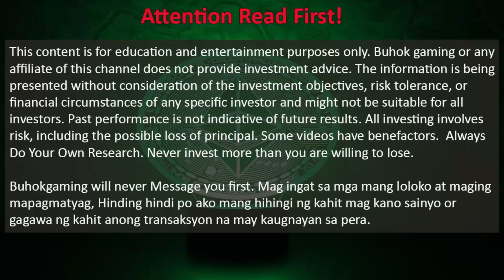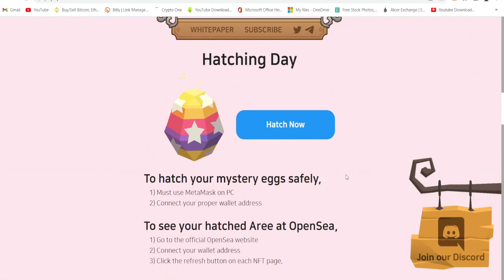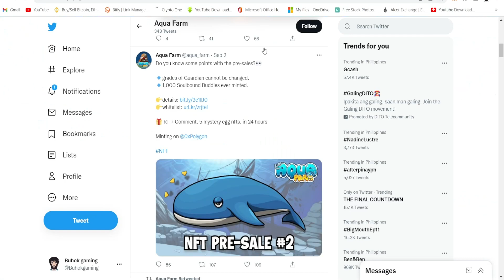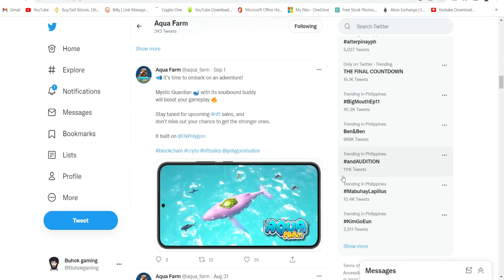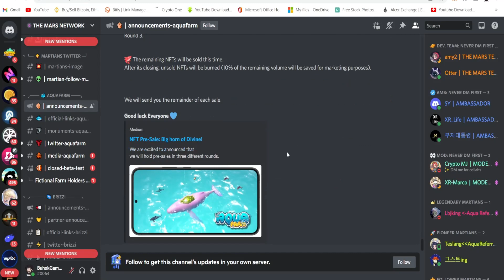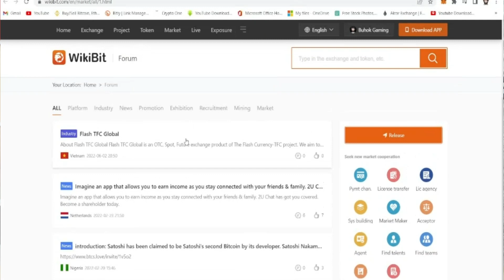AQUA FARM PLAY TO EARN | GAMEPLAY REVEAL AND HONEST OPINION | PLAY TO EARN PARA SA MOBILE DEVICE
AQUA FARM PLAY TO EARN | GAMEPALY REVEAL AND HONEST OPINION | PLAY TO EARN PARA SA MOBILE DEVICE - Mga kabuhok tara samahan nyo ako sa play to earn na to and check natin kun ok sa inyo yung gameplay nito or magugustuhan nyo ba tong aqua farm play to earn, tara at isa isahin natin tong content natin at wag palagpasin yung giveaways natin.

More news about crypto?

play to earn games on pc
nft
nft games
nft games play to earn
nft explained
bitcoin
bitcoin mining
bitcoin documentary
bitcoin live
metaverse
metaverse explained
metaverse gameplay
block chaining technology
crypto news
crypto games earn money
cryptocurrency
how to start cryptocurrency trading